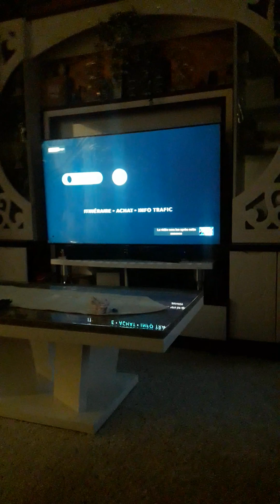22 October 2022